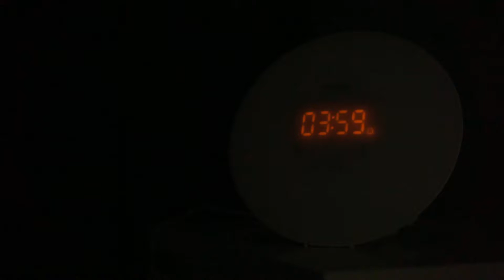Norway - Summer 2019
I went on a solo-trip to Norway in July 2019. Here's my video.